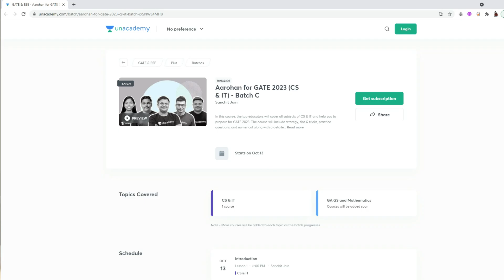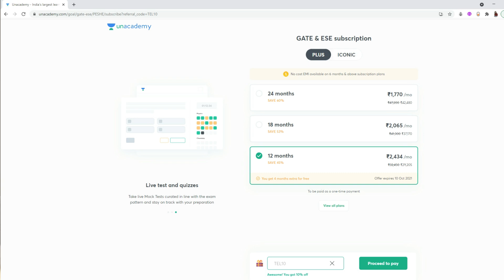Tips for freshers before joining company 🕵️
Aarohan for GATE & ESE 2023 (CS & IT) - Batch C

cognizant internship